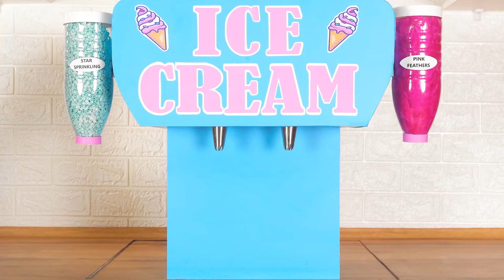Tajemnicze Lody Wyzwanie | Śmieszne Momenty HAHANOM Challenge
Czas na nasze nowe lodowe wyzwanie! Dołącz do nas, będzie bardzo ciekawie!